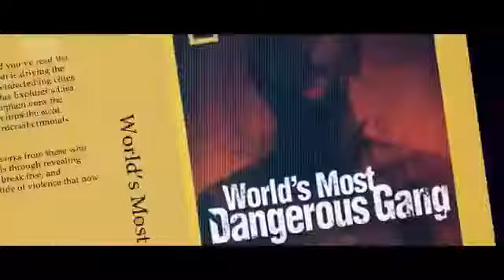WE DIE YOUNG - Trailer 2019 - Action Movie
WE DIE YOUNG - Trailer 2019 - Jean Claude Van Damme - Action Movie